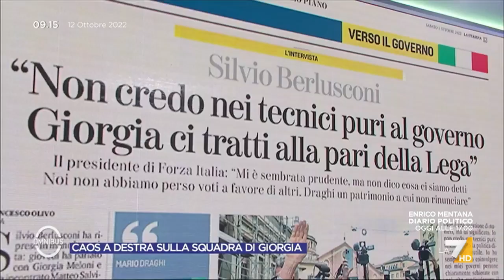Governo, Alessandro Cattaneo: "Rosa di Forza Italia di alto profilo, non condividiamo i veti"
Alessandro Cattaneo (FI) sulla composizione della prossima squadra di governo guidata da Giorgia Meloni